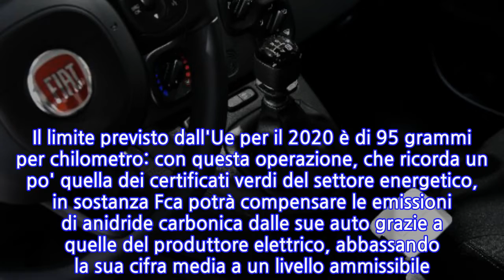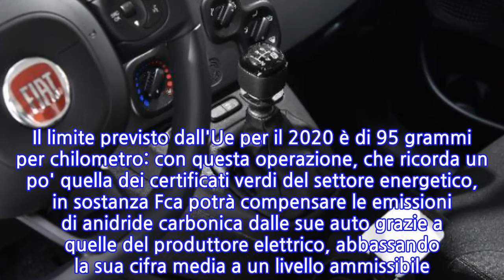Da Fca milioni a Tesla per crediti Co2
ROMA, 7 APR - Fiat Chrysler pagherà "centinaia di milioni di euro" a Tesla per calcolare i veicoli elettrici del produttore americano nella propria flotta e rispettare così i parametri Ue in fatto di emissioni di Co2 previsti per il 2020. Lo riferisce il Financial Times, senza citare le proprie fonti. Il limite previsto dall'Ue per il 2020 è di 95 grammi per chilometro: con questa operazione, che ricorda un po' quella dei certificati verdi del settore energetico, in sostanza Fca potrà compensare le emissioni di anidride carbonica dalle sue auto grazie a quelle del produttore elettrico, abbassando la sua cifra media a un livello ammissibile. Il quotidiano finanziario indica anche, come risulta dal sito della Commissione Ue, che Fca ha formato un pool aperto con Tesla lo scorso 25 febbraio.
INFORMATION
• Source: lasicilia